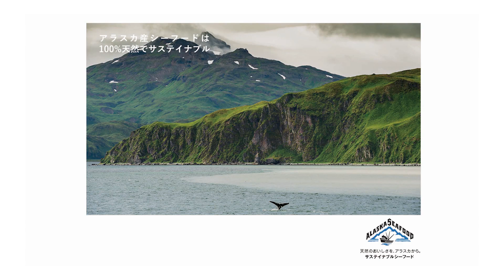【アラスカ産 天然の明太子で🐟✨】明太子パスタロール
■材料
パスタ　150g
アラスカ産 天然明太子　150g
チャービル　適量
いくら　適量
《たらこクリーム》
ホイップクリーム　30g
明太子ペースト　40g
クリームチーズ 100g
塩　少々

■手順
【事前準備】
・パスタを茹でる。
・生クリームをホイップする。

1. パスタをまな板に並べる。
2. ボールにクリームチーズ 、ホイップクリーム、明太子ペースト、塩、コショウを入れて混ぜあわせる。
3. パスタに《たらこクリーム》を広げ、アラスカ産 天然明太子を置いて巻き、馴染むまで10分置く。
4. 包丁で一口大に切り、いくら、チャービルをトッピングして完成。